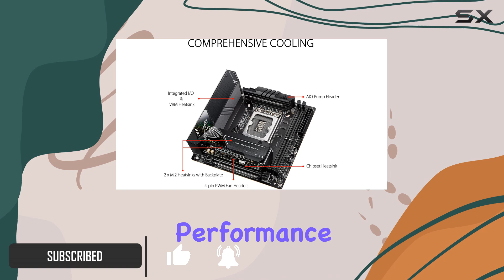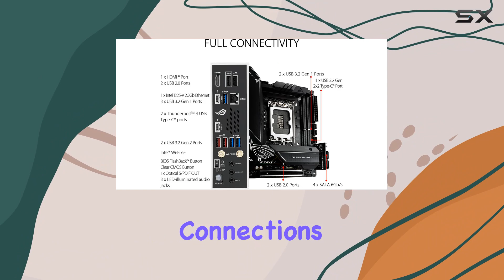ASUS ROG-STRIX-Z690-I-GAMING-WIFI: Unleash the Power of Mini ITX Gaming!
0:00 Intro
0:06 Review

Things that we mentioned in this video:
ASUS ROG-STRIX-Z690-I-GAMING-WIFI Intel Z690 : B09JM6WJY4